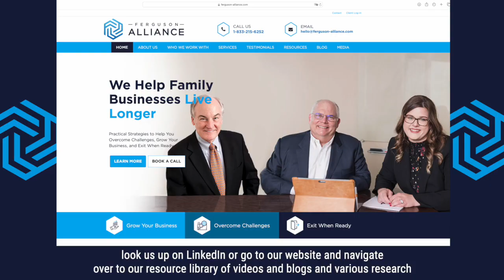Ferguson Alliance The Biggest Mistakes in Family Business Succession and How to Avoid Them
The Biggest Mistakes in Family Business Succession and How to Avoid Them
Discover the key to successful family business succession with Rob Ferguson, the president and founder of Ferguson Alliance. Tune in for expert advice that can steer your family enterprise toward long-term prosperity.

Common succession planning mistakes, including the vital need for clear communication.

The importance of considering non-family talent for leadership roles to broaden the talent base.

Why resisting a structured process can hinder the succession planning of family businesses.

The detrimental effects of procrastination and the importance of starting succession planning early.

Achieving results through proactive planning, talent development, and transparent communication with stakeholders.

ABOUT FERGUSON ALLIANCE

Ferguson Alliance is a boutique family business advisory firm in Houston, Texas.

Our mission is to help family businesses live longer by providing practical business advice from experienced advisors.

Check out our Ultimate Guide to Family Business Prosperity for dozens of resources about family business planning, succession, governance, financial strategy, team management, and leadership. No opt-in required.

Want to speak with one of our friendly family business advisors?